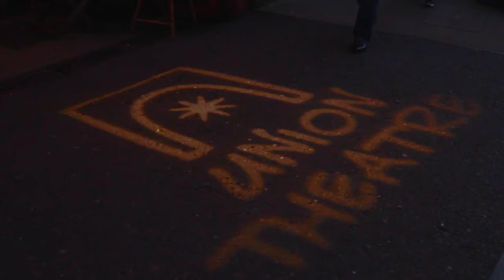The Writers' Playground - 7th September 2014 - Union Theatre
Fairground Theatre Company presents highlights from THE WRITERS' PLAYGROUND 7th September 2014. The evening showcased the work of British Musical Theatre writers including Stiles & Drewe, Stuart Matthew Price, Gary Albert Hughes & Tom Read Wilson, Finn Anderson, James Robert Ball, Robert Gould, Robert Eyles, Miracle Chance, Claire Rivers, Verity Quade and Rob Archibald.

Special thanks to Fish Scale Film Company @fishscalefilmco